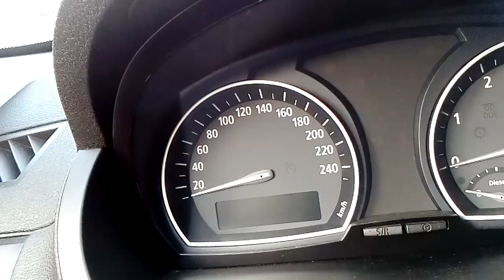BMW — Сброс сервисного интервала X3 E83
Диагностика или тест приборки